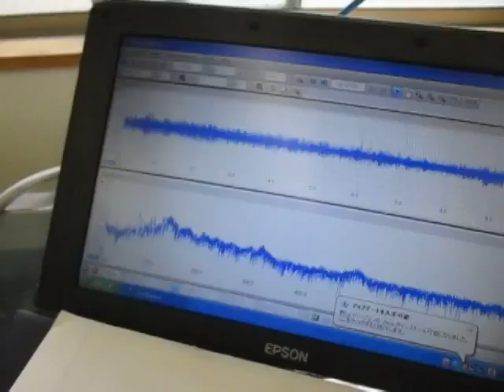超音波の音圧測定 Measurement of ultrasonic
超音波の音圧測定

１）多変量自己解析モデルによる

２）インパルス応答特性・自己相関の解析により

３）パワー寄与率の解析により

４）その他（表面弾性波の伝搬）の